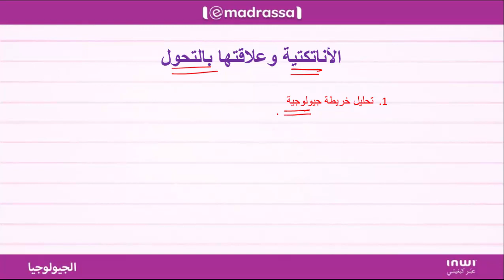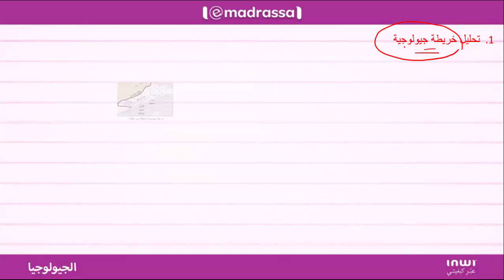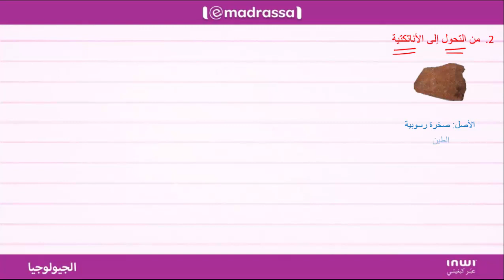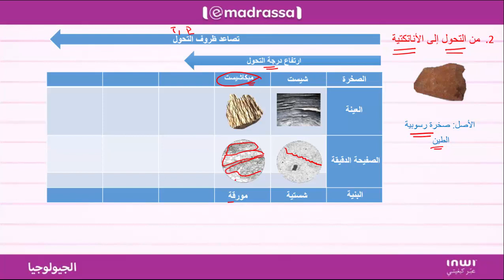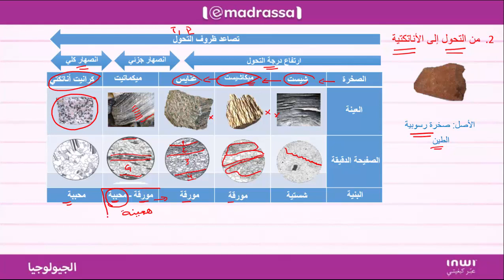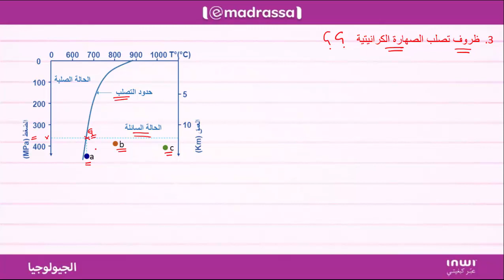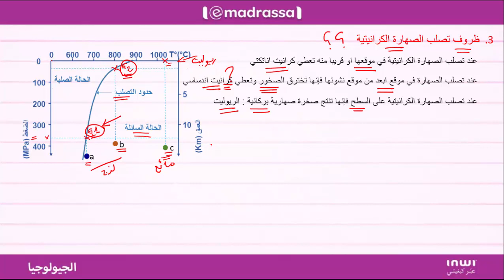الأناتكتية وعلاقتها بالتحول